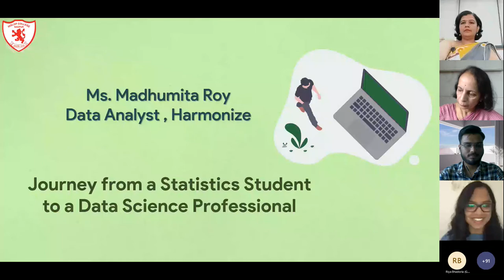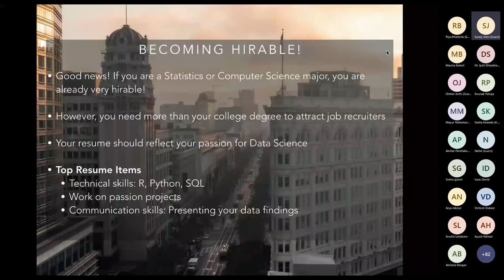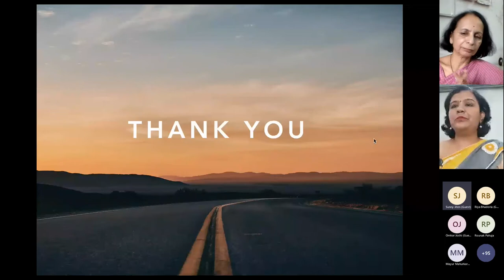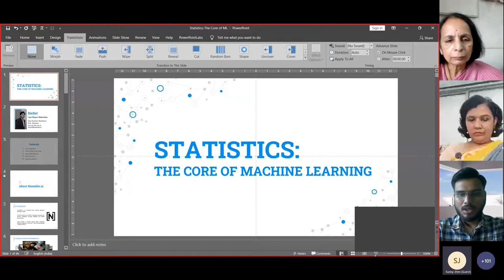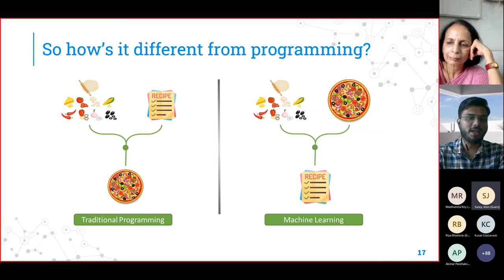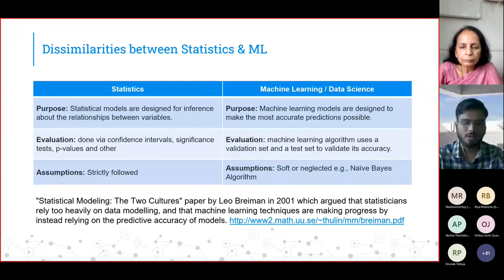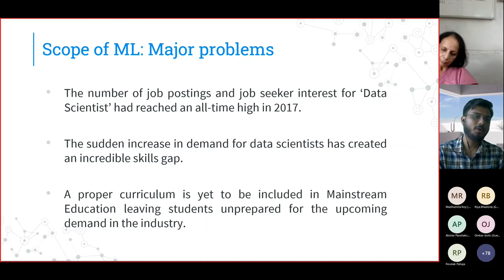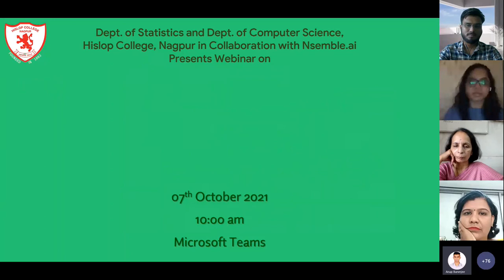Webinar on STATISTICS:THE CORE OF MACHINE LEARNING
Organizer: Dept. of Statistics and Dept. of Computer Science in Collaboration with Nsemble.ai